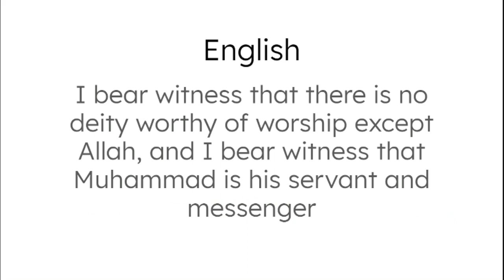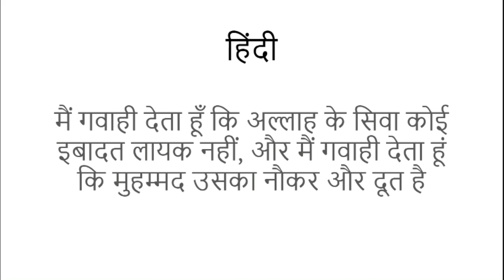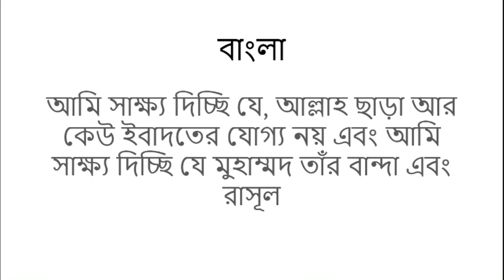Shahada in Multiple Languages: Hindi, Urdu, Punjabi, Bengali, Gujarati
I wanted to make this playlist since I found it hard to find translations for the Shahada in multiple languages. I found these translations by looking across the web as well as Google translate. If you found the translations wrong, please let me know so that I may fix it.